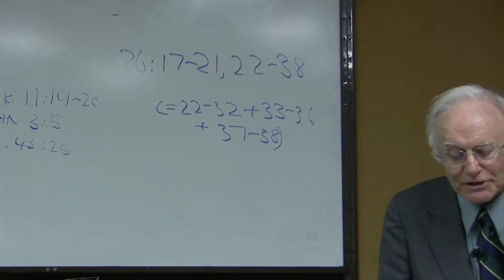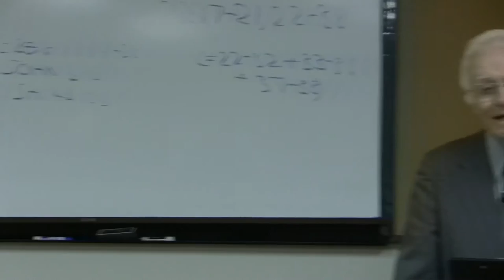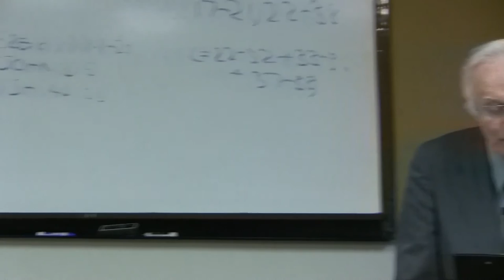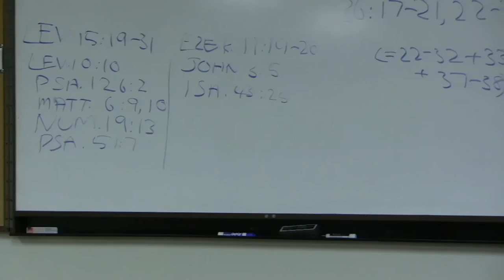Dr. Leslie Allen, Ezekiel, Lecture 18, Israel's renewal (Ezk 36:16-38)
Dr. Leslie Allen has a Ph. D. in Hebrew from London University and an MA in Classics and Oriental Studies from Cambridge University.  He has written books on Psalms (NICOT), Jeremiah (OT Library), 1-2 Chronicles; Prophets: Language, Image and Structure in the Prophetic Writings (JSOT Sup) and two volumes on Ezekiel for the Word Biblical Commentary series.